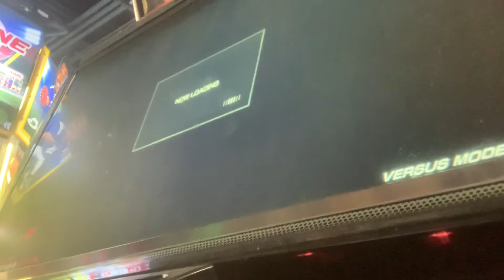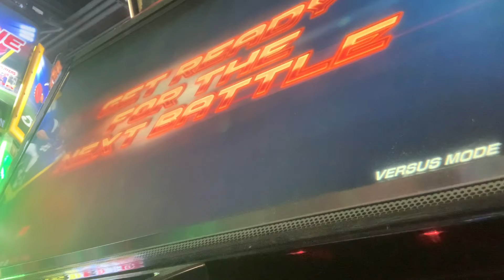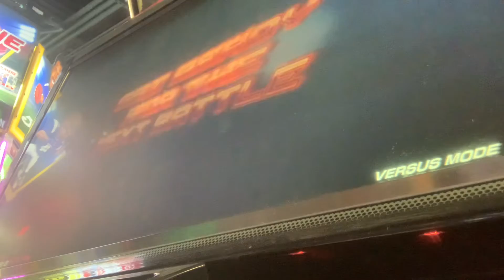Tekken 7 Arcade Gameplay #2.(Arcade)